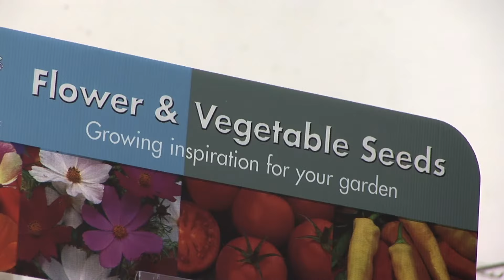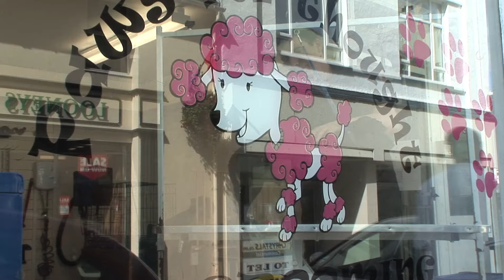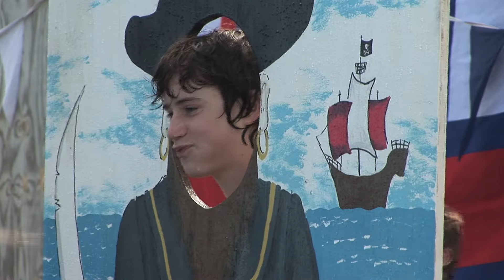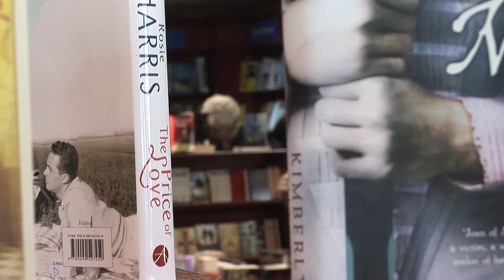Ramsey, Isle of Man - (Official Promo) - Reel Vision Films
Welcome to Ramsey in the Isle of Man! The Official  Promotional Video  for 2011 from Reel Vision Film Solutions.
This Film Was commissioned by the Ramsey Chamber of Commerce